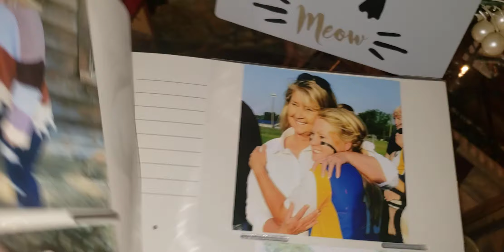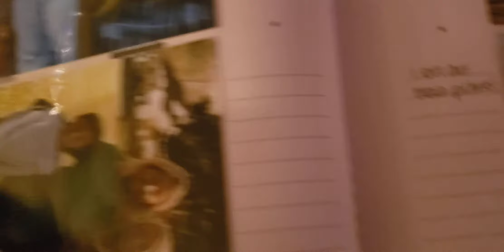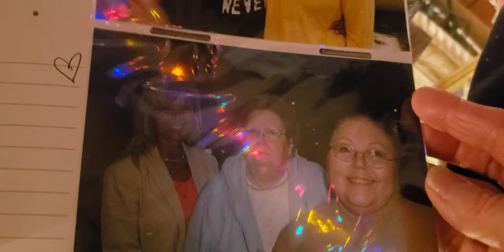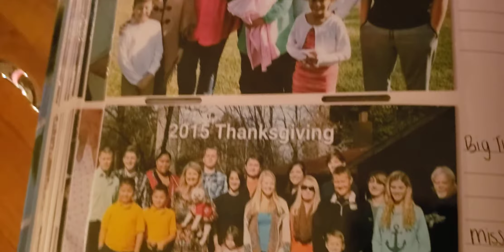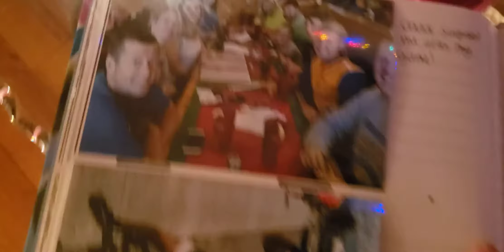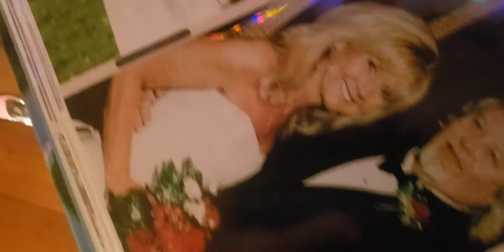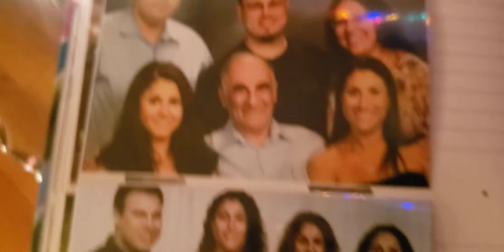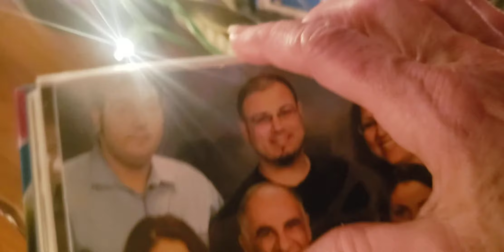Photo album gift from my granddaughter Alyssa for Christmas 2020.